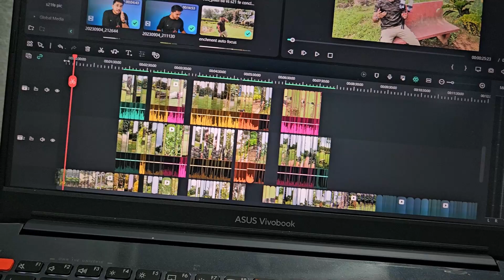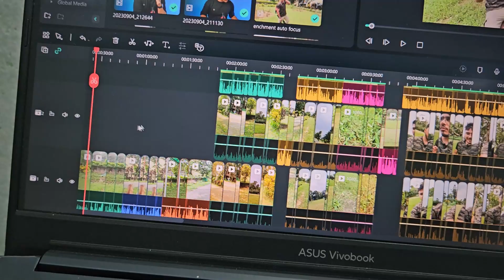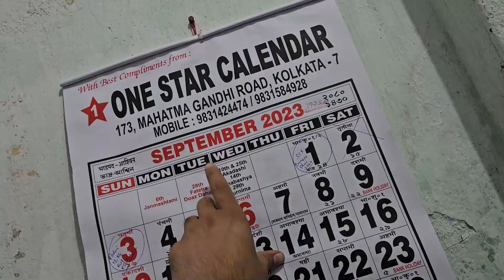Need your support 😥 Youtube ak raat ka Game nhe hai....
yaaro apse bas yahi request hai ki ap p apna trust mujpar  banaye rakho yahi maira sabse bada takkat hai ...sukriya❤️

♦️More Camera test Videos